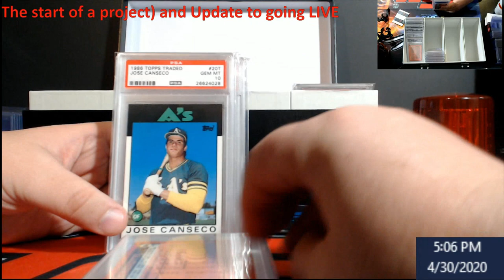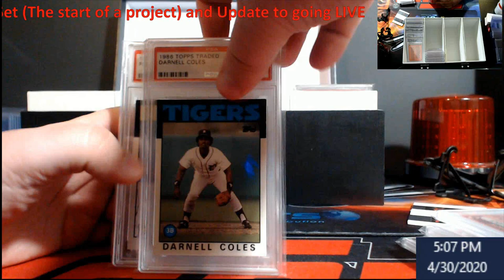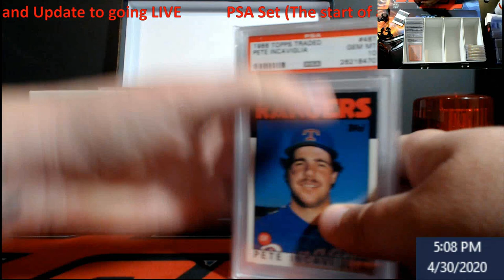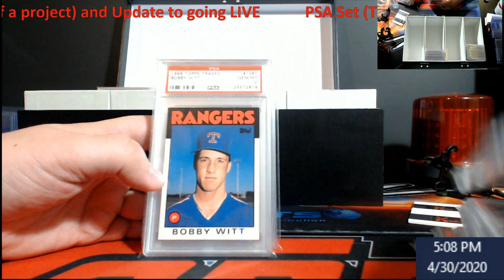PSA Set (New project started) & Update on going LIVE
1811 N Dixie Ave #104

Who do I collect:
Roberto Clemente
Michael Jordan
Nolan Ryan
Sidney Crosby
Vintage Cards